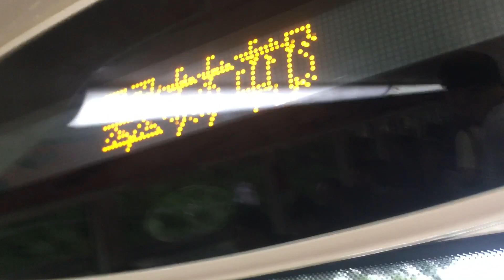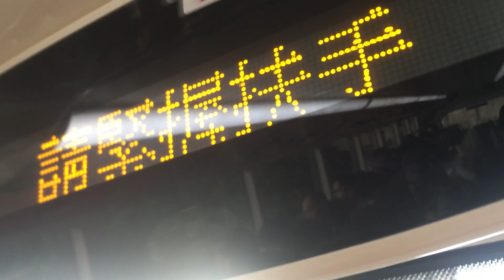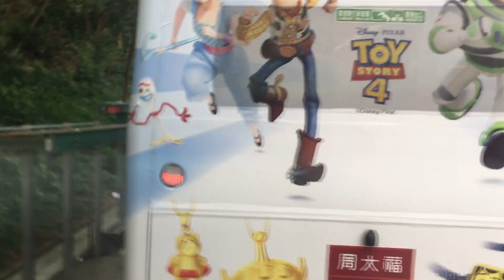KMB K ATENU1597 VS4448@98C落車門開關過程及康盛花園報站